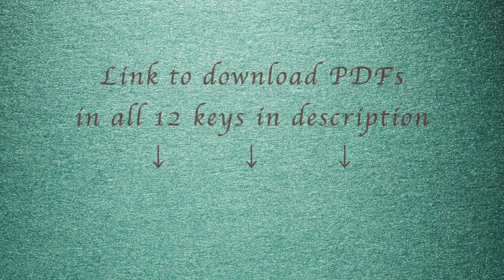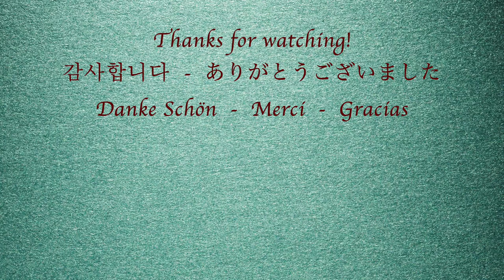10 Bebop Licks for 2-5-1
0:00 Lick 1
0:24 Lick 2
0:35 Lick 3
0:46 Lick 4
0:57 Lick 5
1:08 Lick 6
1:19 Lick 7
1:30 Lick 8
1:42 Lick 9
1:53 Lick 10
2:04 Bonus Lick